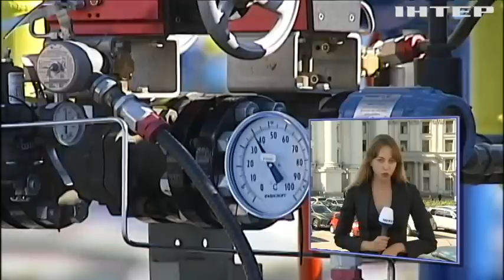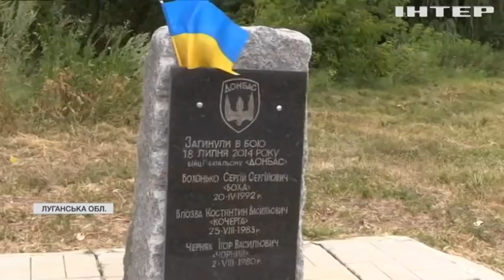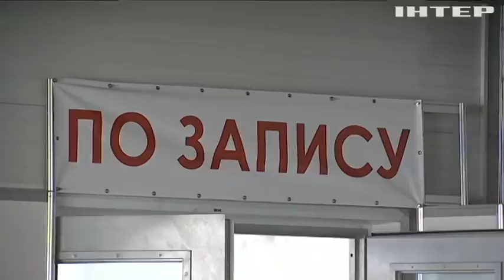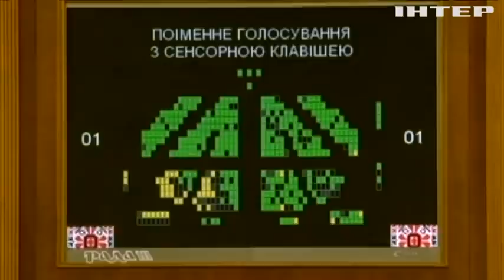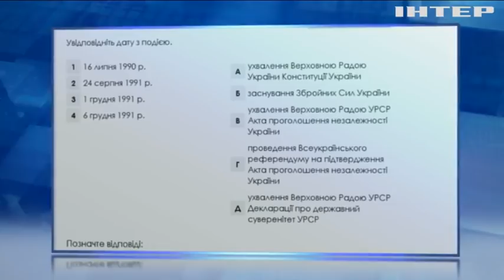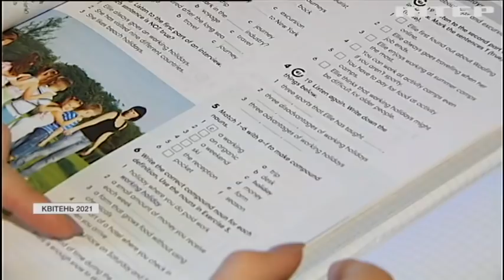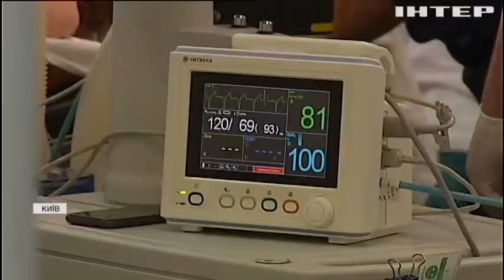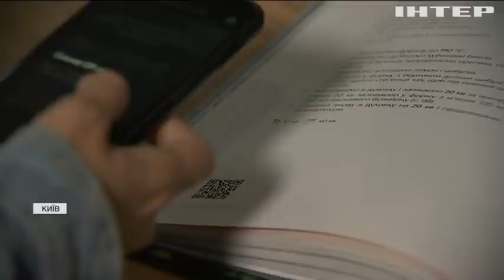Подробности, выпуск за 22 июля 2021 года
Дивіться у цьому випуску: Україна разом із Польщею боротимуться проти "Північного потоку-2". Дельта атакує Україну: лікарі пояснили, в чому небезпека нового штаму. Китай відмовив ВООЗ у розслідуванні походження коронавірусу.